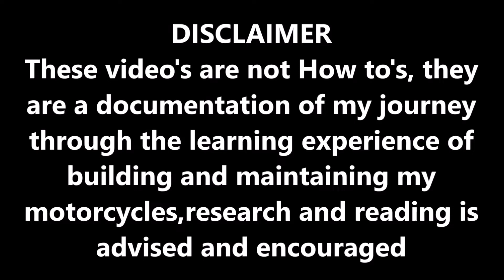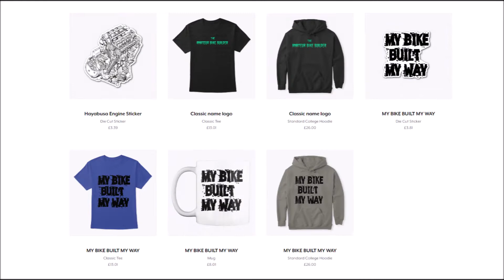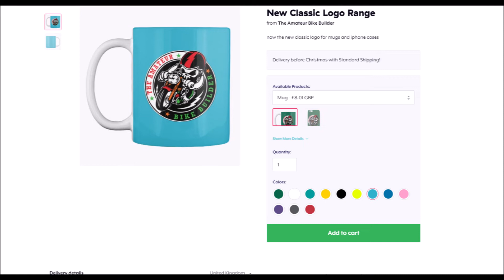New Channel Logo and New range of Merchandise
I have been keeping my self busy, first video in a temporary location, finally have a new channel logo and a new range of merchandise

Help me grow and continue by becoming a Patron of The Amateur Bike Builder

Alternatively If you just want to say thanks for this video alone,

The money will go to make more videos / buy parts and supplies